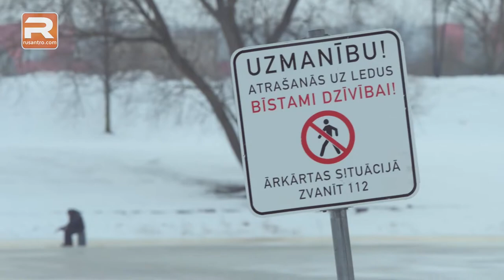Jelgava - ikdienas ritmi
Jelgavas pilsētas ikdiena